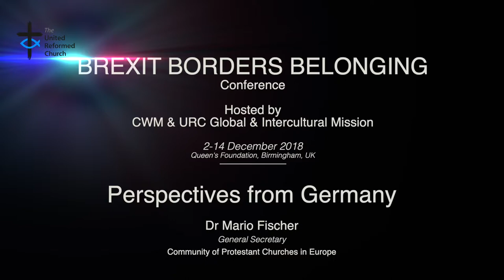Brexit Borders Belonging - German Perspectives by Dr Mario Fischer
General Secretary of the Community of Protestant Churches in Europe speaks tellingly of some of the concerns and even annoyances of the Mainland churches over Brexit...